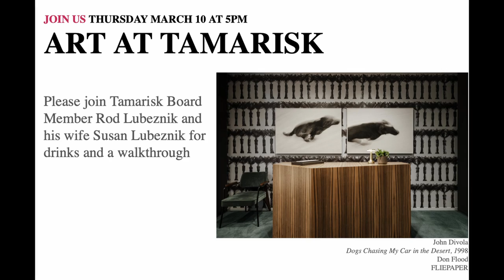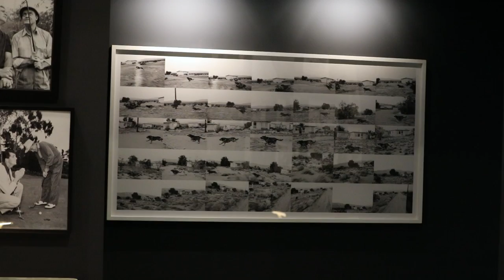Tamarisk Art Video